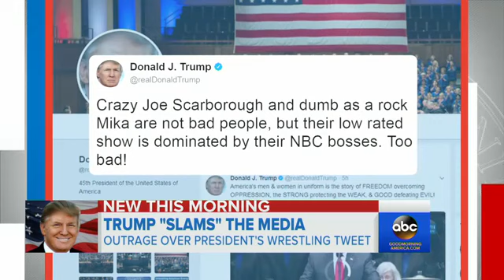Trump Tweets a Video of Him Wrestling ‘CNN’ to the Ground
President Trump posted a short video to his Twitter account on Sunday in which he is portrayed wrestling and punching a figure whose head has been replaced by the logo for CNN.